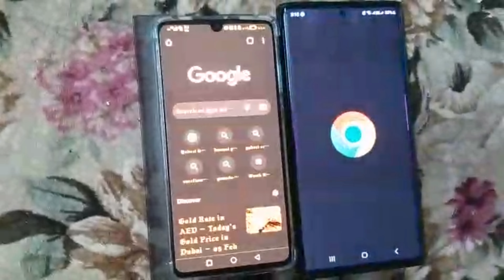Samsung Galaxy S22 ulta vs Huawei P30 speed test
SAMSUNG S22 ULTRA---12/512GB

HUAWEI P30---8/128GB